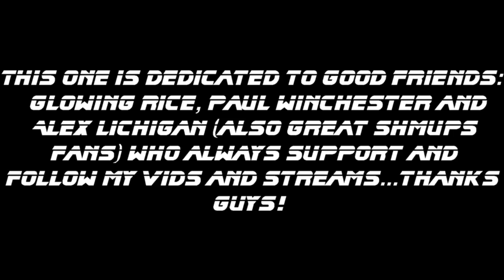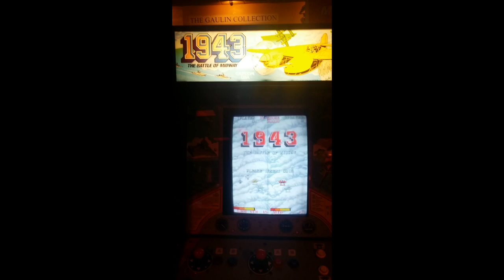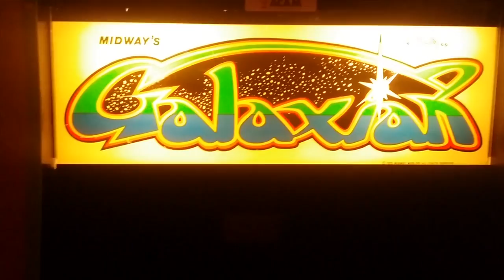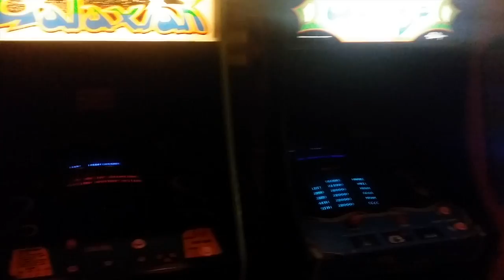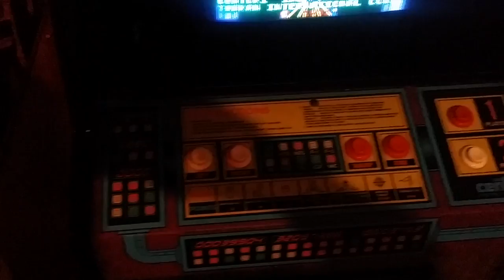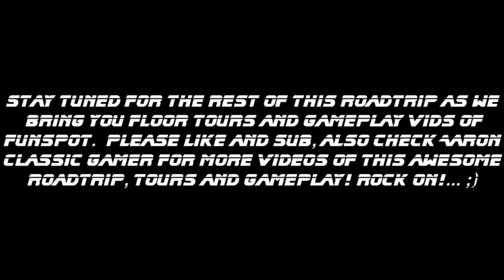Relic Outlaws Roadtrip (part4) Funspot: Classic Shmup tour!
*Relic Outlaws are back at it again, this time the "dudes with the tude" get together in person for the first time ever to join in a colab to reach Arcade nirvana on an unprecedented road trip that will take them to Barcade (in Philadelphia) and Funspot (biggest arcade in the world, in New Hampshire) in order to bring to you footage and gameplay from these amazing places.*

This is a special short vid of classic Shmups from the golden age of arcades and it is dedicated to good buddies:
Glowing rice
Paul Winchester
Alex Lichigan
William "Rip Ice"
who are among the closest followers (and super Shmup fans)
Thanks for the support guys, wish you were there! :)

Be sure to check all 3 playlists for ALL the coverage related to this road trip and also with the like and sub (if you may) be sure to check +Aaron Classic Gamer channel for tons of vids from his perspective as well as many one credit game play and tours.